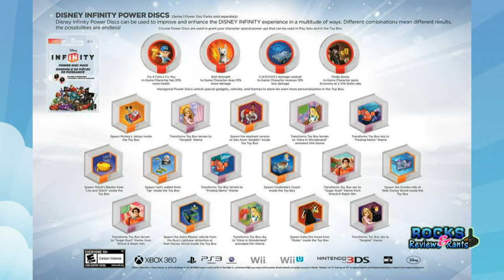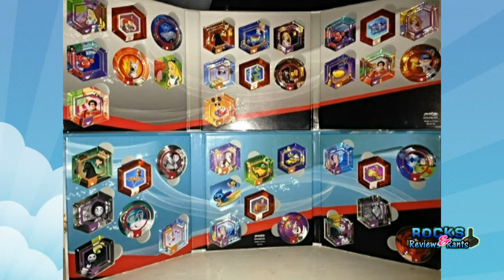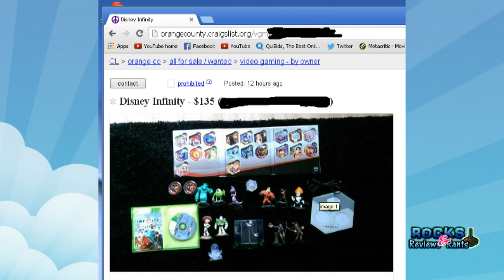Disney Infinity 2.0 A Money Pit? Marvel Super Heroes Coming Soon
Damn Mickey is taking all my money now that Marvel Super Heroes 2.0 has been announced, but I also address an issue with the power discs.